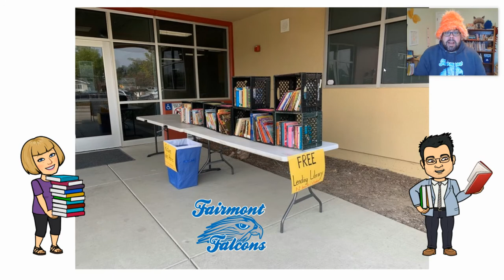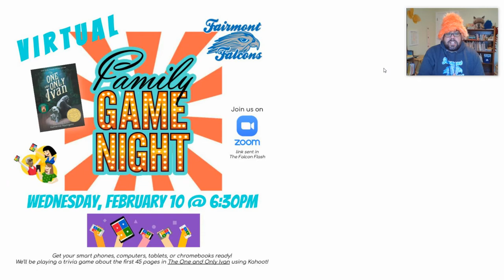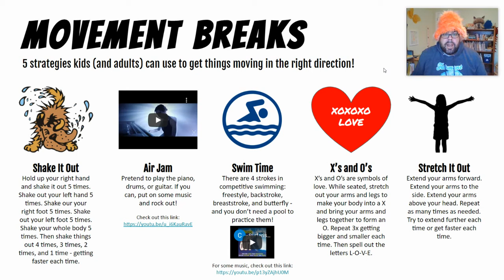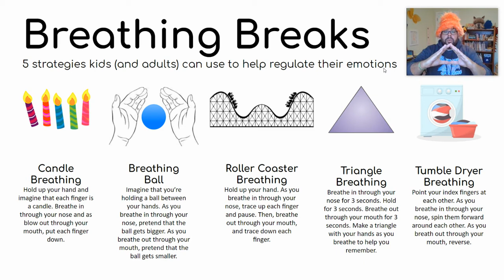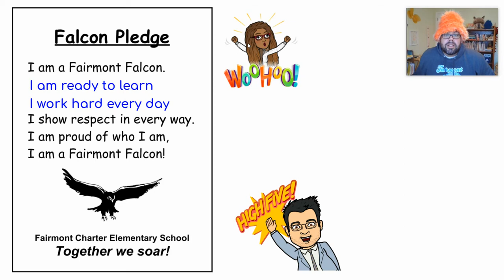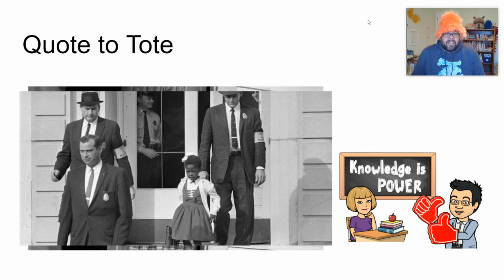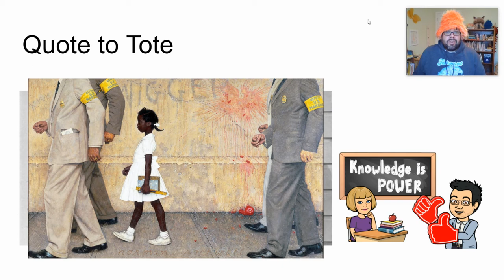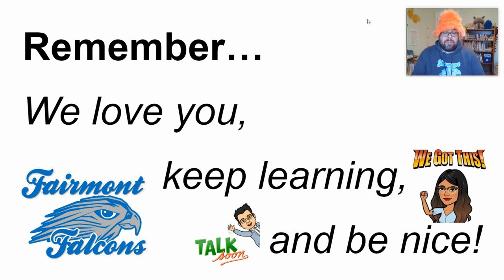February 4, 2021: Morning Announcements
Morning Announcements for February 4, 2021!